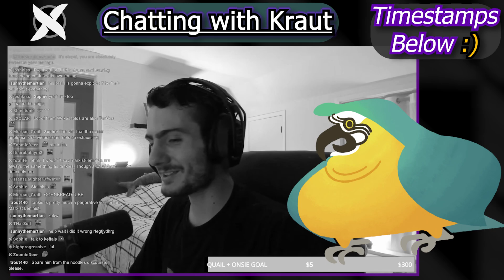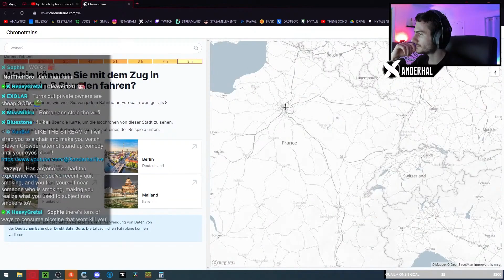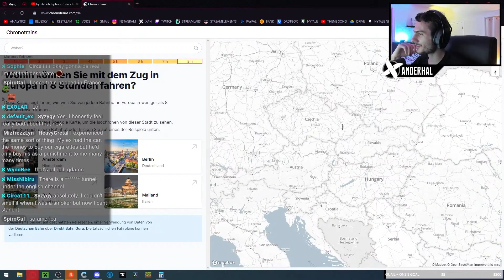No More Drama - Discussion with Kraut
Timestamps:
0:00 Teaser
0:43 Opening & Smoking
10:06 Europe & Trains
14:24 Kraut's Intro/Discussion Starts
19:43 The Cycle Of Drama & Shoe
37:30 Anti-SJW's
51:57 History & Totalitarianism
1:05:03 Kraut's Videos
1:21:56 Avoiding & Moving On From Drama
1:39:13 Cancel Culture
1:45:42 Authoritarianism
1:55:50 The State Of "BreadTube"
2:00:33 "Noodles Are Tasty?"
2:03:21 Culture War
2:06:16 Resolving The Drama (The Good Ending)